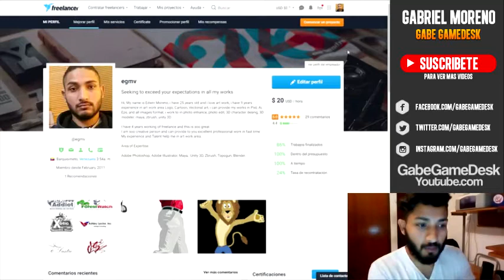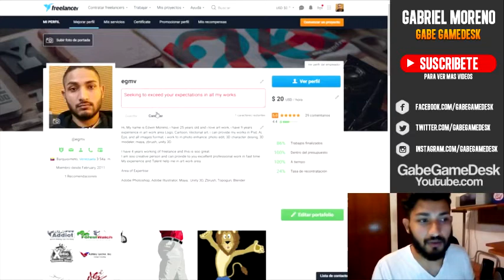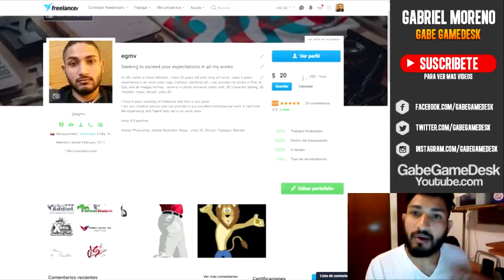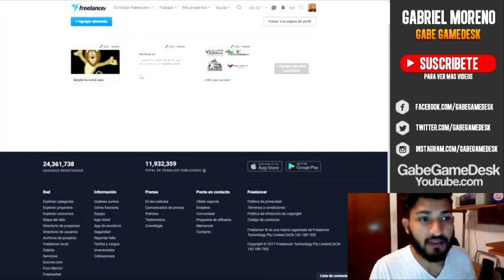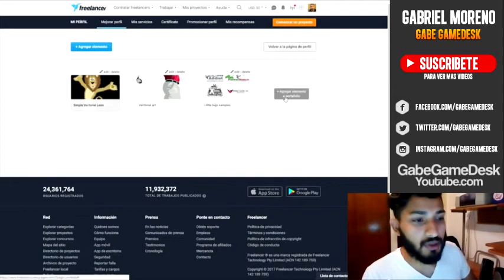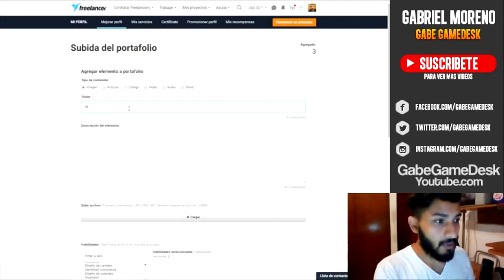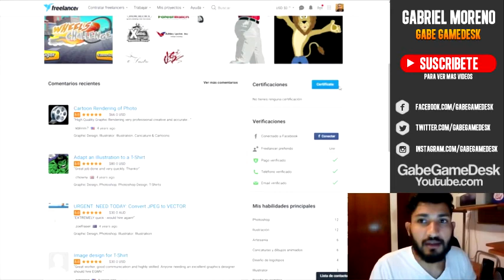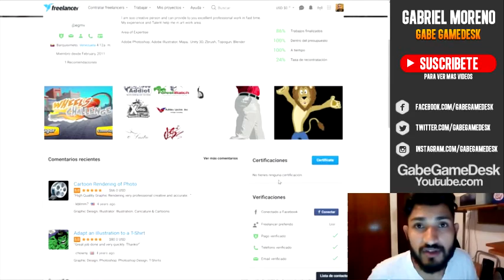Trabajo Freelancer EP2 preparando nuestro perfil freelance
Tienes tu perfil finalizado? publicalo, deja que todos lo vean y cuentame que tal te fue.
►DUDAS? Únete a mi Telegram
Comenta si ya conseguiste tu primer trabajo.

Vídeo más práctico donde te muestro como llegar tu perfil en freelancer.com para que seas el freelance más cotizado jeje.
Te recuerdo que puedes preguntarme lo que desees conocer, ya que somos emprendedores, de hecho estamos emprendiendo juntos en este mundo y juntos haremos que estos negocios emprendedores que nos brindan oportunidad de ganar dinero cada día sean aprovechados al máximo.
Dime en los comentarios si ya estás trabajando por internet en como freelance, si estas motivado con este mundo, si te creaste tu perfil freelance y de qué manera te estas promocionando para ser contratado.
Quizás hasta puedo ofrecerte yo mismo trabajo freelance si veo que tienes buenas habilidades, puedo recomendarte en mi página web y hasta en el mismo canal de youtube.
Nos vemos en un siguiente vídeo, también puedes entrar al curso de 14 días GRATIS para que aprendas a establecer un negocio en internet, y ganes 10 veces más que cualquier otro freelance.

Éxitos y bendiciones, GRACIAS por seguir esta serie freelance.

Aprovecha, te lo cuento todo GRATIS.

Aprende algo nuevo cada día nos vemos en el siguiente episodio de la serie trabajar como freelance.